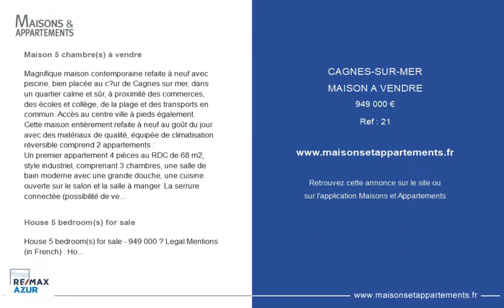CAGNES-SUR-MER - MAISON A VENDRE - 949 000 €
Référence : 21

Maison 5 chambre(s) à vendre

Magnifique maison contemporaine refaite à neuf avec piscine, bien placée au cœur de Cagnes sur mer, dans un quartier calme et sûr, à proximité des commerces, des écoles et collège, de la plage et des transports en commun. Accès au centre ville à pieds également.
Cette maison entièrement refaite à neuf au goût du jour avec des matériaux de qualité, équipée de climatisation réversible comprend 2 appartements :
Un premier appartement 4 pièces au RDC de 68 m2, style industriel, comprenant 3 chambres, une salle de bain moderne avec une grande douche, une cuisine ouverte sur le salon et la salle à manger. La serrure connectée (possibilité de verrouiller et déverrouiller à distance) sur la porte d'entrée de cet appartement permet pour les personnes qui le souhaitent de le mettre en location en courte durée, ce qui fonctionnerait très bien, et d'habiter dans l'appartement de l'étage, ou de louer l'appartement du haut et du bas.
Un appartement 3 pièces au 1er étage en duplex de 96 m2 comprenant une chambre mansardée avec rangement intégré, un bureau, une belle salle de bain moderne avec baignoire et douche, une très belle cuisine équipée ouverte avec un bar sur un salon spacieux ouvert sur une belle terrasse exposée sud, une cheminée contemporaine en staff avec lumière led intégrée et un insert de 1m de long qui chauffe également l'étage.
Les travaux viennent d'être achevés, les finitions sont modernes et élégantes. La propriété comprend également une piscine privée, idéale pour profiter des journées ensoleillées, et une cuisine d'été aménagée avec plan de travail en marbre.
Arbres fruitiers dans le jardin : oranger, mandarinier, figuiers (figues noires et vertes), avocatier, pommier, abricotier, vignes.
3 places de stationnement. Honoraires à la charge du vendeur.

House 5 bedroom(s) for sale

House 5 bedroom(s) for sale - 949 000 € Legal Mentions (in French) : Honoraires à la charge du vendeur.

Cette annonce vous est proposée par l'agence RE/MAX Azur Signature

|2781767|